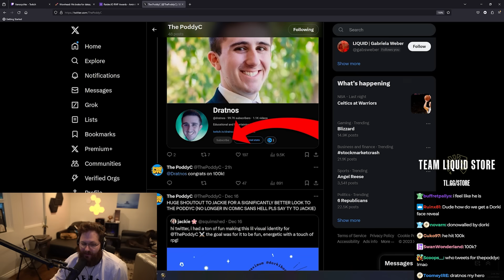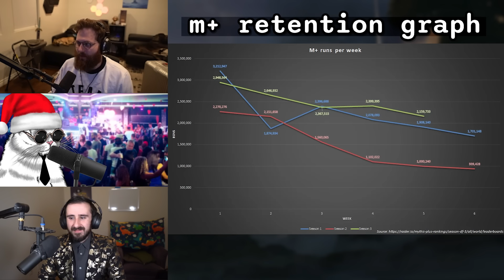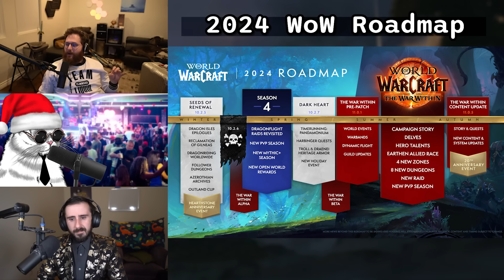World of Warcraft in 2024 | The PoddyC Ep. 06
The gang is back again this week with a bit of a shorter episode (TECHNICAL DIFFICULTIES) - But in this episode the gang discuss how they've been enjoying 10.2 so far, a lot of discussions around M+ as max has been playing that a ton, and they talk about the new WoW Roadmap for 2024. Hope you enjoy!

0:00 - Intro
0:44 - What are we talking about today
1:42 - Past Week of M+
2:18 - Bolstering in some of these Dungeons
4:03 - Fixing Bugs, but not Tuning?
8:55 - Max has Raider Privilege
9:53 - Not a Problem in a +20
12:30 - Player Retention in Week 5
13:20 - The Graph (& Affixes)
20:02 - Season 3 is doing REALLY well
21:35 - Time to Talk about MDI
21:56 - Max's Hot Take
23:43 - Dratnos Disagrees
24:20 - Less Teams, Shorter Competitions
26:00 - MDI vs TGP (Rip The Last Stand)
30:22 - The Worst part of the MDI
31:23 - Why The TGP is Superior
33:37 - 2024 Roadmap First Impressions
34:32 - August/September Release for the War Within
36:18 - Alpha is Coming Soon
36:52 - Follower Dungeons
38:43 - Pirates???
39:25 - Timerunning??? Pandamonium???
40:28 - Bringing Back Old Raids (Timewalking & Fated)
44:42 - MoP Challenge Modes Need to Be Harder
46:55 - Dratnos Cooks
48:22 - Challenge Modes are PEAK Content
49:52 - Season 4 Experiments
53:07 - Dratnos Cooks Again
55:50 - New Hero Talents
1:02:00 - Max Disconnects (F)
1:02:20 - Patreon Question of the Day
1:02:21 - How To Get Into HIgher End World of Warcraft
1:07:12 - Outro